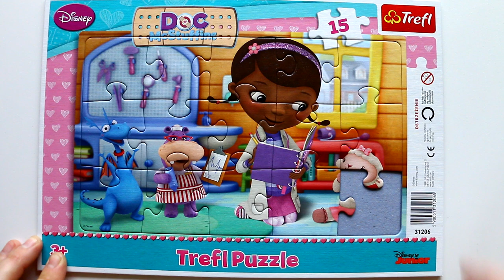Doc McStuffins - Pet Rescue - solving jigsaw puzzles for kids | Danik and Lesha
Hello, Danik and Lesha are with you and today we'll show you how to solve properly a Puzzle for kids from different cartoons. Jigsaw puzzle Doc McStuffins - Pet Rescue consists of 15 pieces that are easy to solve, but you need to be smart to put them together. Let's solve puzzles together, it's interesting, useful - it develops logic, thinking and it's fun :-)